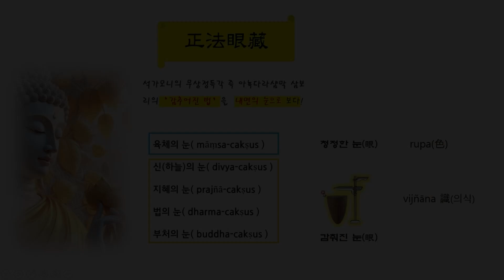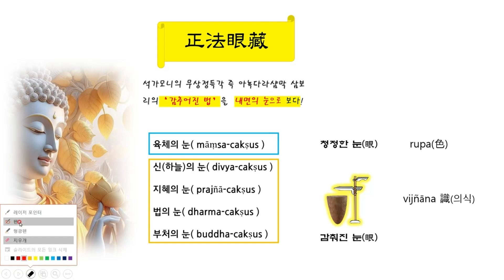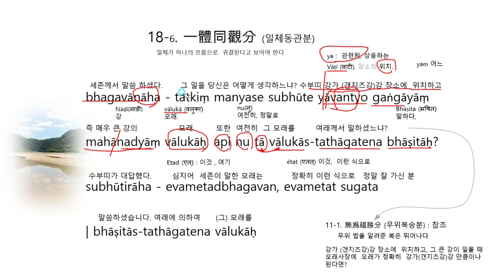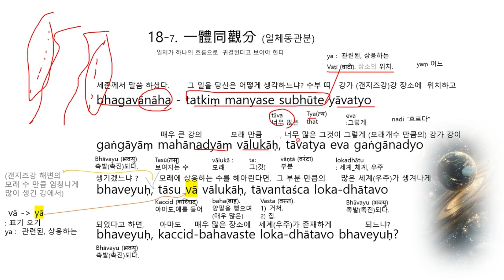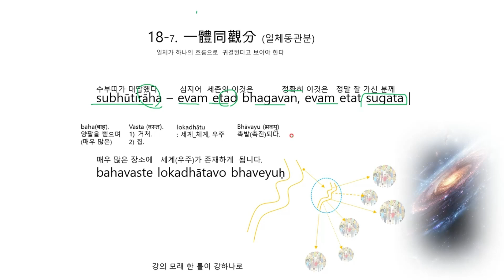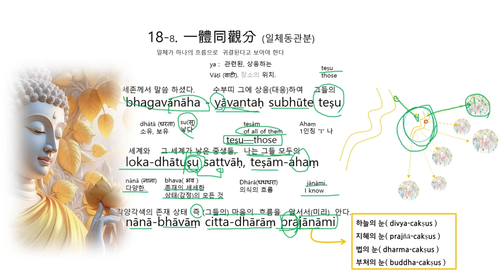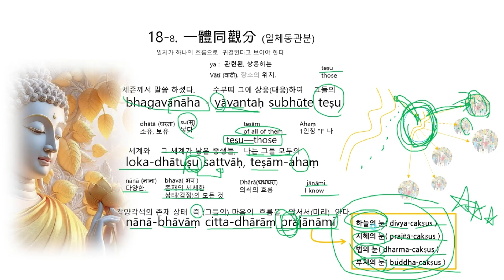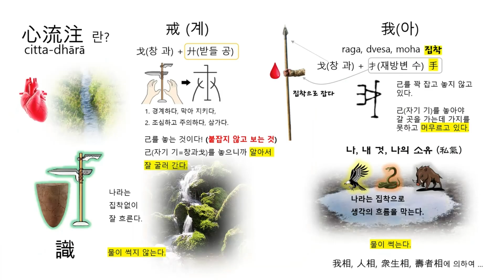1600년 만의 금강경 산스크리트 재해석 (최용석) - 제 18장 一體同觀分 (일체동관분) [2부] 일체가 하나의 흐름인 것을 꿰뚫어 보아야 한다.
제 18장 一體同觀分 (일체동관분)  [2부]

모든 사람들은 raga, dvesa, moha
에 점유된 마음의 흐름은 가지고 있으므로 금강경에서는 그것은 진정한 생각의 흐름이 아니다. 라고 말을 하는 것이다.

진정한 마음의 흐름은 혈액이 심장에서 나와서 한바퀴 돌고 다시 심장으로 수렴 되듯이 몸의 청정을 통해 마음의 청정한 상태를 느끼게 되는 색, 수, 상, 행, 식 오온의 순환을 지켜볼 수 있을 때 진정한 citta-dhara 라고 말하는 것이다.

후원
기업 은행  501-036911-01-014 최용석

상담 : 수월관음 아카데미   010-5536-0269
시간  평일 오후 14:00  ~ 오후 18:00